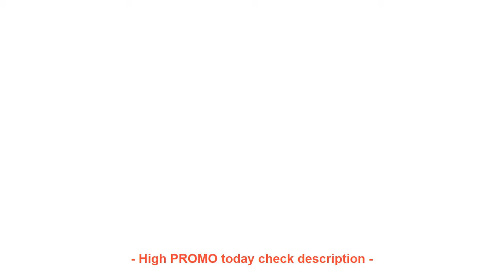REVIEW TOP SELLER Ultralight Full Carbon Fiber Handlebar Road Mountain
BEST QUALITY Ultralight Full Carbon Fiber Handlebar Road Mountain Bike MTB Bicycle rise flat handlebar 3K matte 31.8mm Cycling parts black

Yowamushi Pedal Hakogaku Yasutomo Arakita Bicycle Race Suit Jersey Short Sleeve Cycling Clothe For Men Anime Cosplay Costume =
Novatec A171SB/ F172SB super light 4 bearing road bike hub 24H/28H/32H/36H 8/9/10/11speed racing bicycle hubs with QR =

Check here Now for new Best Quality :